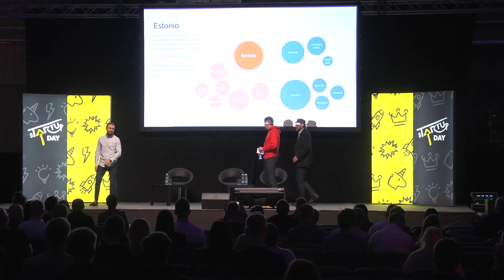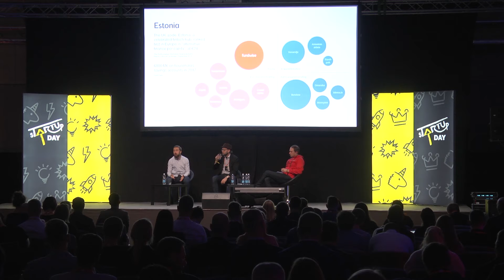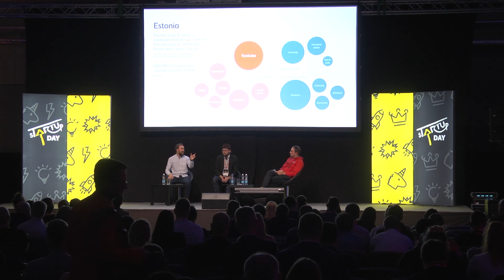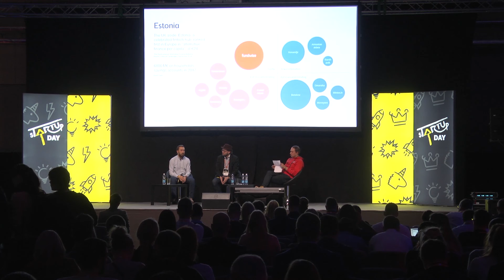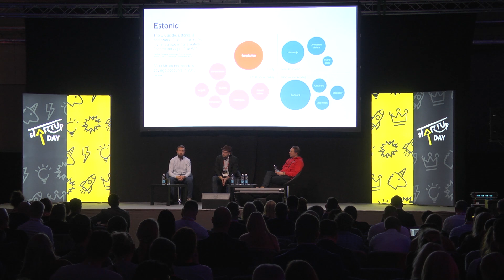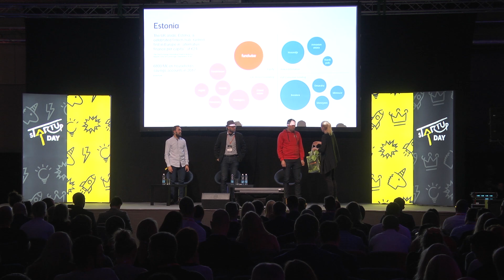Panel: How to engage investors you want on crowdfunding platform? | sTARTUp Day 2019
Panel: How to engage investors you want on a crowdfunding platform?

A panel about engaging investors on crowdfunding platforms, starring:

• Henri Laupmaa, CEO & co-founder, Fundwise
• Anthony Tikhonov, Business Development Manager in Europe, Seedrs

Moderated by Dag Ainsoo, Partner at Startup Wise Guys.

24.01. Spotlight Stage

Be sure not to miss out on sTARTUp Day 2020!